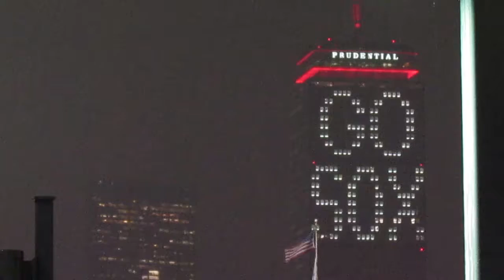Boston Red Sox 2018 World Series